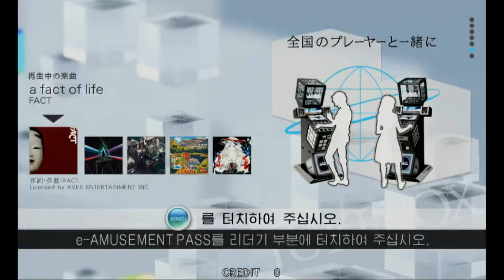[jubeat Qubell APPEND?] Title & Demo Loop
~ 0:48 - Title
 ~ 3:01 - Jukebox (Demo Loop)

これ、まじアペンド？